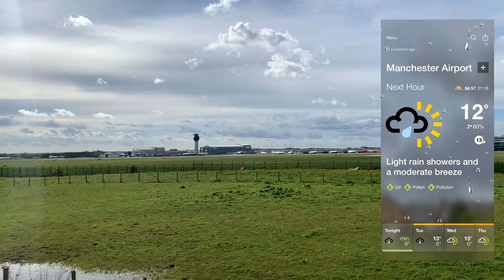MAN UTD SQUAD FLYING OUT OF MANCHESTER TO GDANSK FOR THE EUROPA LEAGUE FINAL - 24.05.2021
Aeroflot A330 I VP-BDE

Earlier this evening i made the short journey over to Manchester Airport to film the squad flying out to Gdansk in preparation for Wednesday nights Europa League Final against Villarreal at The Stadion Miejski.

Manchester United's travelling squad for Wednesday's UEFA Europa League final with Villarreal in Gdansk has been confirmed.

Ole Gunnar Solskjaer is taking 26 players to Poland, as United chase a second Europa League title, having already won this competition back in 2017.

Among the party is club captain Harry Maguire, who missed our last four games of the domestic season due to an ankle ligament injury.

The boss has explained that he will wait until the day of the final to make a decision on whether the 28-year-old can be involved or not, but admitted that it's unlikely.

Axel Tuanzebe, Eric Bailly and Victor Lindelof have competed for the two centre-back spots in recent games and all travel to Poland in the hope of being selected by Solskjaer.

Anthony Martial appeared as a substitute during our 2017 Europa League final victory in Stockholm but will not be involved this time around.

The Frenchman has been absent for two months due to a knee injury picked up with France during the March international break and, despite returning to training over recent weeks, he is deemed to be not yet ready for first-team action.

Youngsters Amad, Anthony Elanga and Shola Shoretire impressed during Sunday's 2-1 victory over Wolves and, with Solskjaer able to name 12 substitutes in Gdansk - five of which he can use in normal time - all are in with a chance of experiencing their first European final.

David De Gea, Juan Mata, Marcus Rashford and Paul Pogba are the only four players selected who were also in the matchday eighteen in Sweden four years ago.

TRAVELLING SQUAD:

Goalkeepers: David De Gea, Dean Henderson, Lee Grant, Nathan Bishop

Defenders: Eric Bailly, Victor Lindelof, Harry Maguire, Luke Shaw, Alex Telles, Axel Tuanzebe, Aaron Wan-Bissaka, Brandon Williams

Midfielders: Amad, Bruno Fernandes, Fred, Daniel James, Juan Mata, Nemanja Matic, Scott McTominay, Paul Pogba, Donny van de Beek

Forwards: Edinson Cavani, Anthony Elanga, Mason Greenwood, Marcus Rashford, Shola Shoretire.